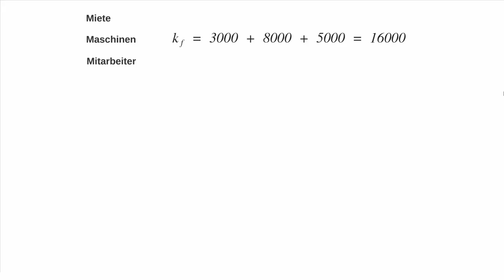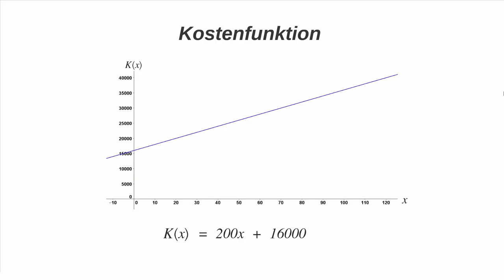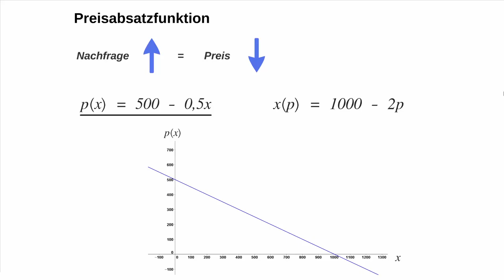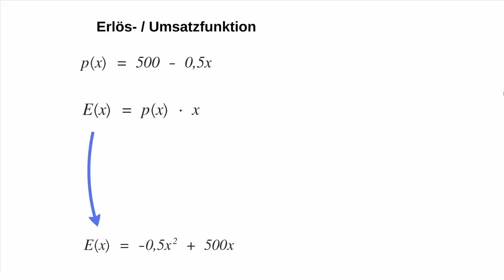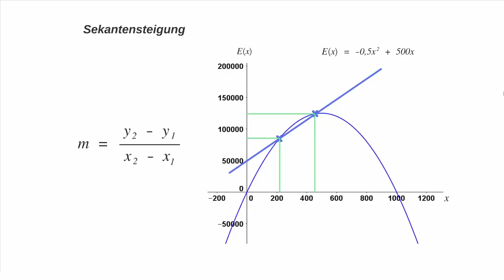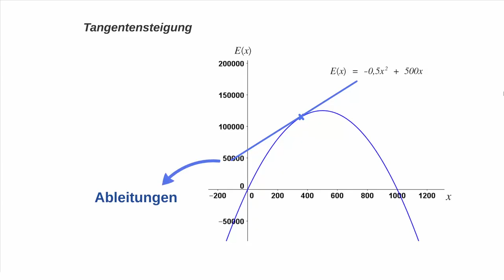Differentialrechnung - Einführung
Dieses Video schafft eine Einführung in das Thema Differentialrechnung. Am Beispiel des jungen Unternehmers Michael werden grundlegende Kennzahlen, wie die Kosten- oder Erlösfunktion seines Unternehmens, bestimmt.

Dieses Video wurde im Rahmen des Förderprojektes Open IT des Wettbewerbs  „Aufstieg durch Bildung - Offene Hochschule“ des BMBF erstellt.